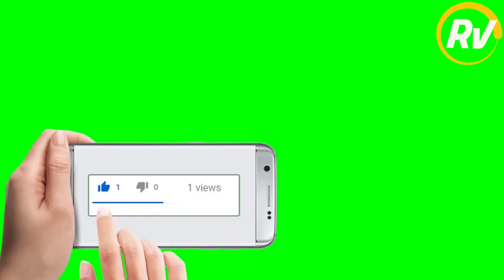DAY18 PERFECT HANDWRITING PRACTICE CLASS(ENGLISH) | Raja's Vlog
Here is the DAY18th Video of  Lecture on how to improve hand writing. This is a series of 21 days lecture which will be uploaded regularly. So let us bring kids in to this valuable class to improve their handwriting skills.
English Hand writing is very essential for every student. It can be improved by regular practicing day by day.

Profile:
I am working as a Science teacher in a Government High School and interested to help the students to improve their handwriting. The online classes will be for 21 days and it is a free course.

cursive-handwriting| # beautiful handwriting # Tips for nice handwriting # Handwriting Exercise Good handwriting # ONLINE FREE CLASS #